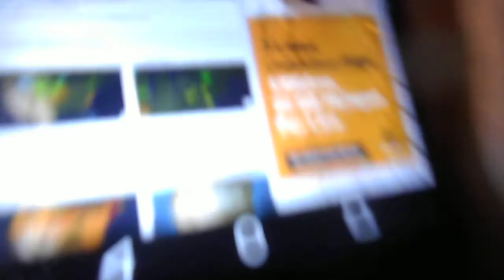NYC Thunderstorm June 18, 2018 - Part 3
Part of a cold front with less humid air our way cooling off for tommorrow Tuesday June 19th 2018.